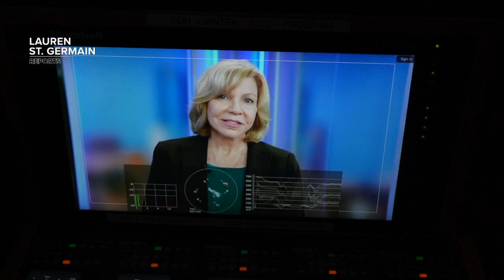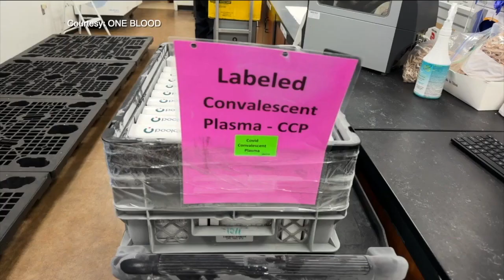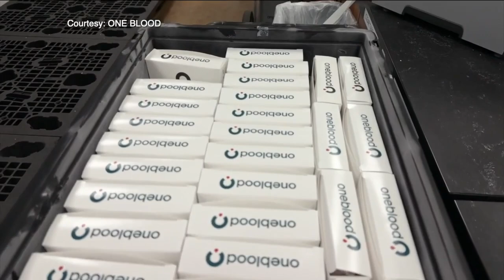Newly FDA-approved COVID-19 treatment helps protect immunocompromised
A big step forward in COVID-19 treatment and a breakthrough for a Florida-based nonprofit blood center serving the southeast.   OneBlood just became the first blood center to get full FDA approval to give high-titer COVID-19 convalescent plasma from people who recovered from COVID-19 to those with COVID who are also immunocompromised.  “This license is something new and very important, especially for the ten million people in the United States who are immunosuppressed and can benefit from this,” said Dr. Rita Reik, Chief Medical Officer of OneBlood.